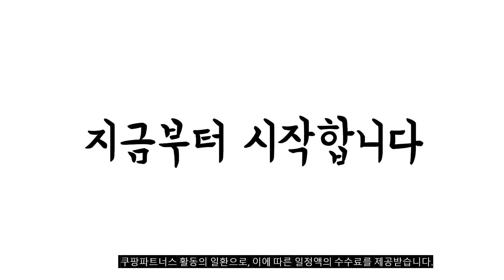이거 강력추천 가성비 최고 색연필 비교 추천판매순위 top10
❤️❤️❤️이거 강력추천 가성비 최고 색연필 비교❤️❤️❤️
1위. 이터널 아트 색연필 틴케이스 전문가용, 72색, 1세트 [25,000원]

2위. 지구화학 투명이 색연필, 1개, 36색 [7,700원]

3위. 모나미 남아용 모니주 샤프식 색연필 3세트, 24색, 3개 [11,930원]

4위. 컬러링 드로잉 유성 색연필, 120색, 1개 [17,830원]

5위. Brutfuner 유성 색연필 컬러링북4종, 48색 [10,800원]

6위. 프로살림 자동상승 무선 전동 연필깎이 오토베어, 화이트, 1개 [38,900원]

7위. 동아 노랑병아리 색연필, 50색, 1개 [10,920원]

8위. 컬러링 드로잉 유성 색연필, 72색, 1세트 [10,800원]

9위. 송화 고급형_트윈마카 유성 마커세트 애니메이션 1세트 80색 + 라인펜 1개 [34,500원]

10위. 지구화학 뽀로로 미니 색연필, 3개, 24색 [11,730원]